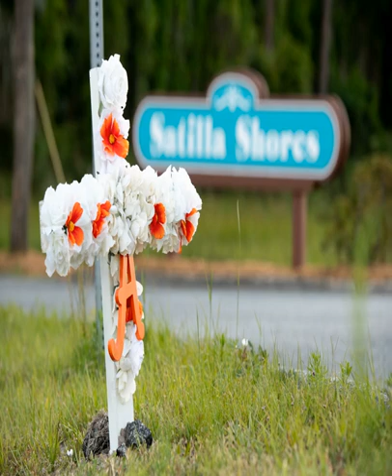Justice Department will investigate Ahmaud Arbery's death as a hate crime, family's attorneys say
The U.S. Department of Justice is launching an investigation into the shooting death of an unarmed black man in Georgia as a hate crime, according to attorneys for the victim's family. Ahmaud Arbery, 25, was shot and killed by two white men while jogging in his neighborhood on February 23. Three arrests were made this month after video surfaced of the violent encounter.